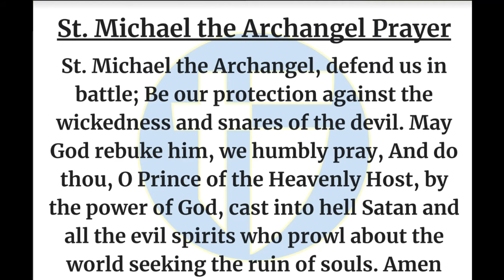The Halo Morning Show 1/4/2024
Announcements and more for Thursday January 1st 2024